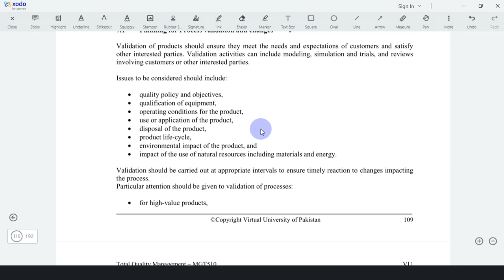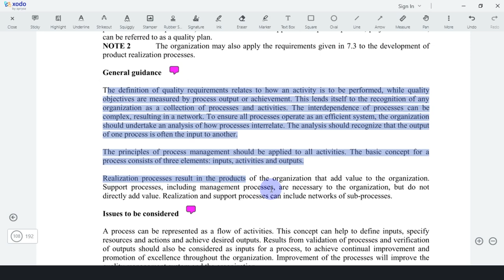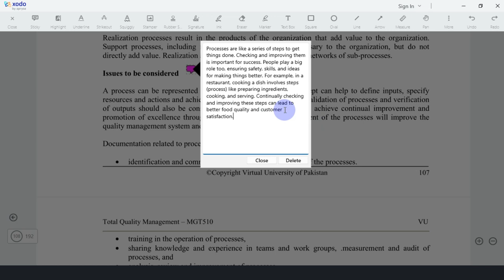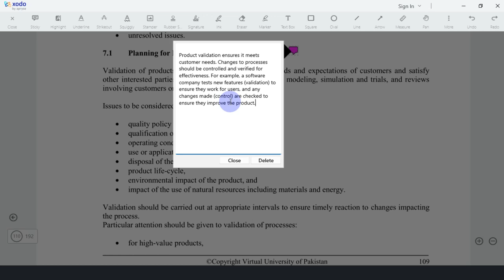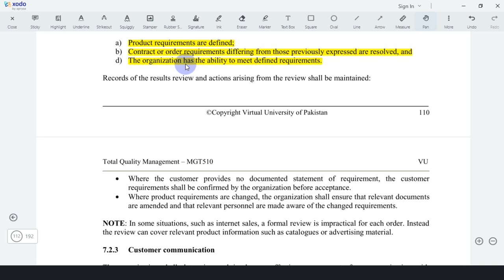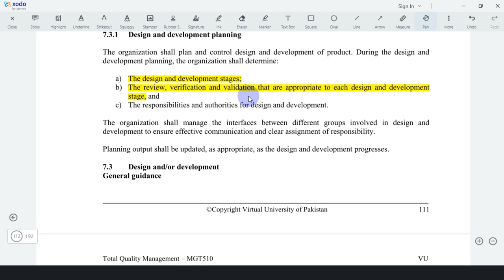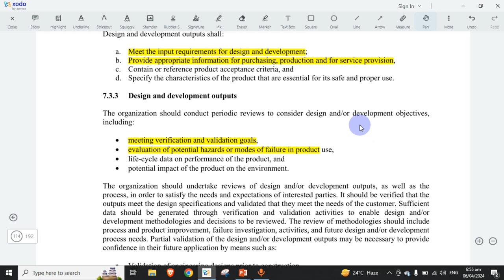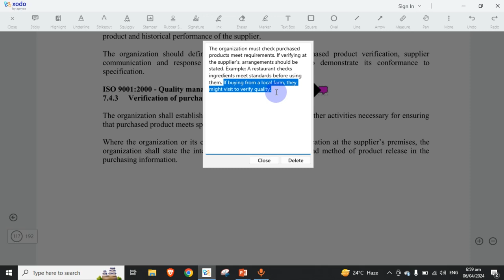MGT510 Short Lecture No 25 | MGT510 Short Lectures | Total Quality Management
MGT510 Total Quality Management Short Lecture 25, Short Lectures series of Total Quality Management. By watching this series of short lectures on Total Quality Management you can score well in the vu exam both midterm and final term.

This channel is specially for University students and is always available to help students with their study-related problems. In this channel, you can find videos of short lectures, especially for Virtual University students.

This short lecture series of Production and Total Quality Management MGT510 contains all mid-term and final-term lectures.